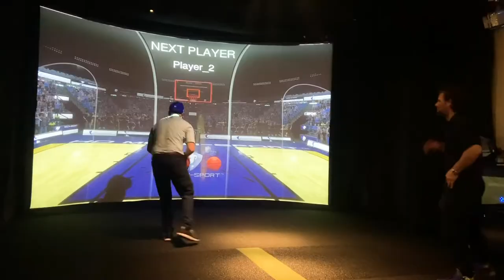HD SportSuite: Basketball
Exciting and fun multiplayer action is yours on the HD Sport Suite Simulator!